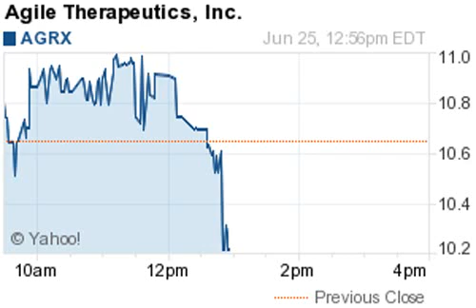140625 losers 1257EDT